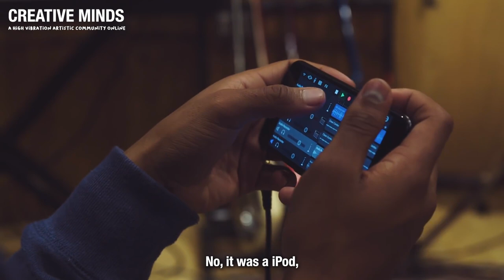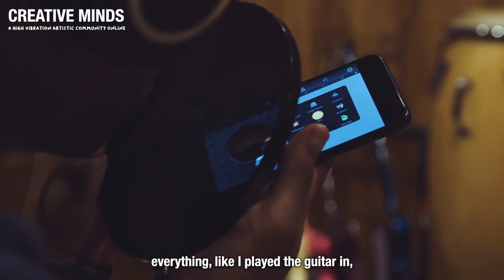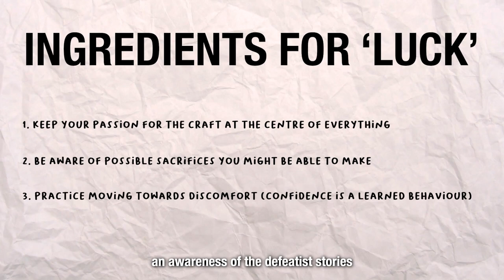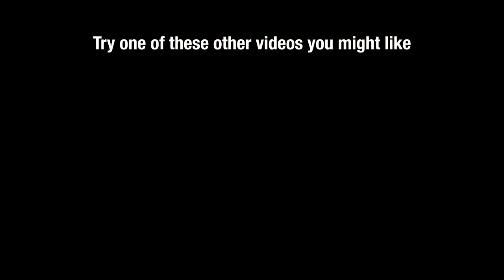STEVE LACY - HOW TO SUCCEED CREATIVELY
If you've ever wondered how Steve Lacy broke through, met The Internet, or the story behind his viral success with Bad Habit, then this video is for you. As always, we're picking through this artists background, and trying to understand the components that led to their success. Love to all those watching. Main content references linked below so go and explore if you see/hear something you like

Chapters:
00: Intro
01:29 The power of limitations
04:01 Ingredients of 'luck'
06:07 On reflection

I am a passionate creator myself, and I make these videos to inspire & educate as well as draw attention to artists and resources that I think are great.

Main Content References (if I miss your content off the list accidentally, give me a shout on email and let me know)